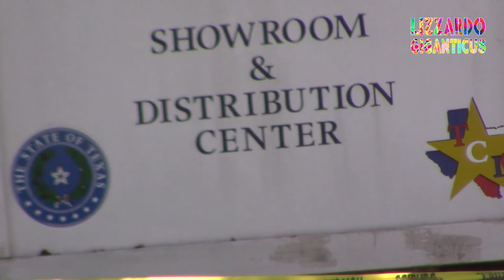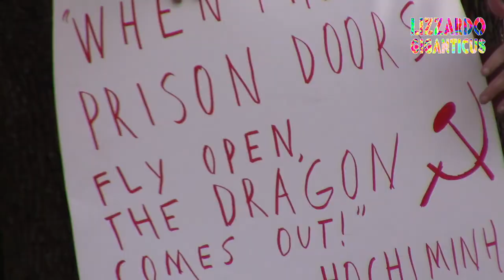Texas Prison Industries Protest/Disruption for Texas Prison Labor Strike 09-09-2016 PART 1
Part 1

Loc: Texas Correctional Industries South First near Ralph Albenado Rd.

Date: 9-9-2016 approx 1300 hours

Event: Rally/Disruption in Solidarity of Texas Inmates who are forced to do slave labor in unsafe working conditions for no pay.  Prison Strike begins today, nation-wide.

This is the beginning of several parts to document this Prison Strike Rally. Please watch all the parts and comment and share. You too make a difference, if you choose to make a difference for the People.